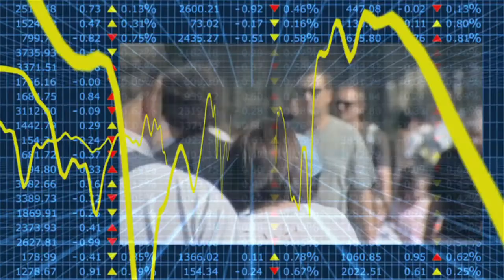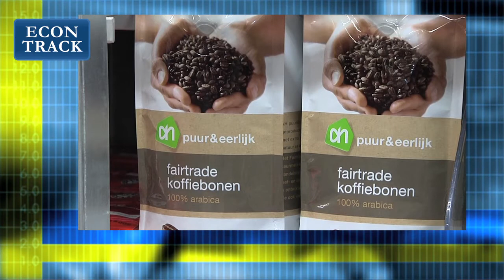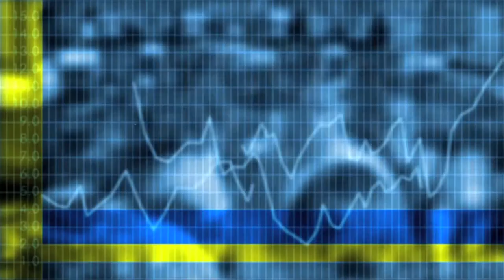Econtrack - Thom Rommens over huismerken en copycats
Thom Rommens is cum laude afgestudeerd in Marketing Management aan Tilburg University. Hij heeft een bachelor in Bedrijfseconomie en heeft zich tijdens zijn bachelor- en masterscriptie gespecialiseerd in huismerken ('private labels'). Zijn masterscriptie won de Best Marketing Thesis Award van Tilburg School of Economics and Management. Een interview over zijn afstudeerproject.